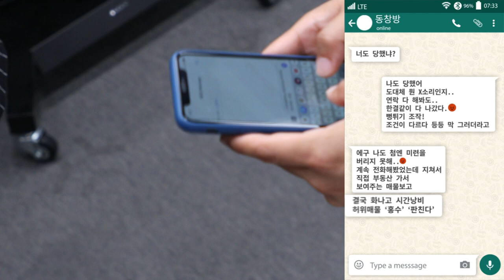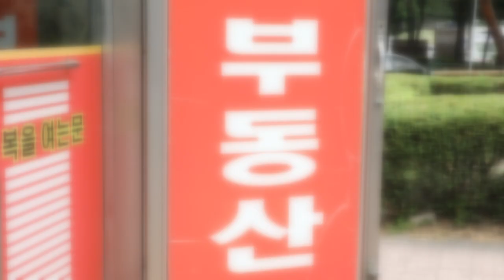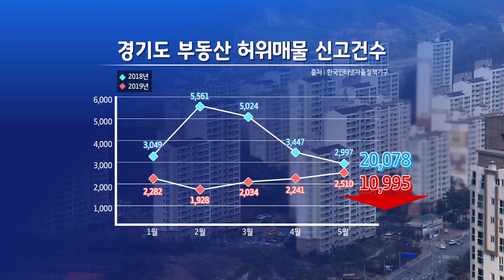부동산 허위매물 반토막 내는 방법?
인터넷 부동산 허위, 미끼 매물 극성...

처벌기준이 없다고  그저 당하고만 있어야 하는 걸까요?

경기도가 이를 막기 시작하면서,

허위매물 반토막 효과가 나타났습니다.

경기도의 `인터넷 부동산 허위매물` 반토막 낸 방법, 살펴봅니다